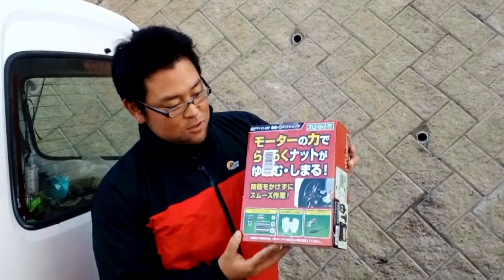【メルテック FT-09P電動インパクトレンチ】エブリー62Vのスタッドレス交換に電動インパクトレンチを使ってみた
スタッドレス交換にアマゾンで買ったメルテックの電動インパクトレンチを使ってみました。
初めて使ったということもあり、壊れた？って思わせてしまいましたが、ちゃんと動きました(笑)（すいません・・・）

あとは一本のヒューズがどれくらい持つかがを見ていきたいですね